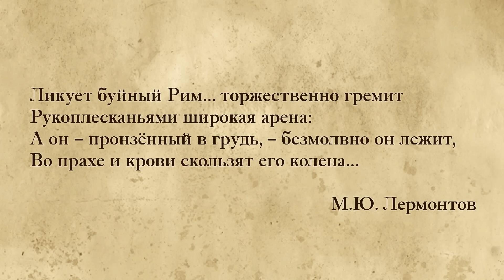Рабство в Древнем Риме. Видеоурок по Всеобщей истории 5 класс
Одно из самых страшных, бесчеловечных явлений римской истории – рабство. Рабы, или говорящие орудия труда, как их называли римляне, находились в полной зависимости от своих господ. Как появилось рабство в Древнем Риме, где использовался труд рабов, почему рабы поднимали восстания? Об этом наш сегодняшний урок.